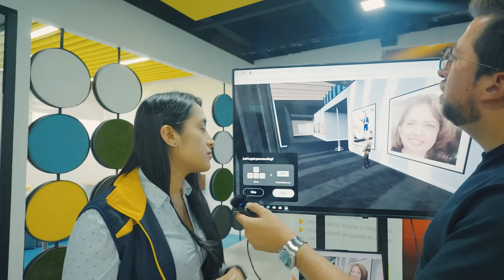Me SORPRENDIÓ esta Universidad en LOJA - Marcas Que Impactan: UTPL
Esta vez me lancé a la aventura en Loja, esa tierra llena de sabiduría y emprendimiento, junto a la gente chévere de la UTPL. 🎓 Descubrimos cómo la educación se mezcla con la innovación tecnológica, el arte, y el emprendimiento para crear un futuro brillante para el Ecuador. 🚀